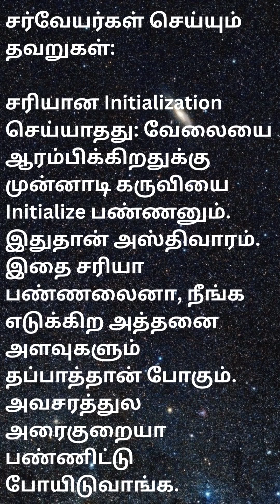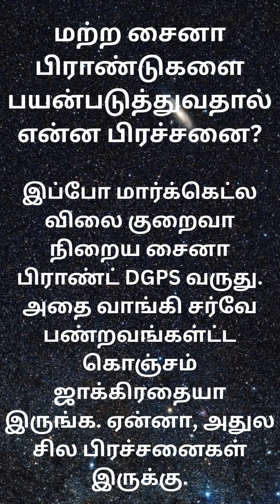DGPS சர்வேயர்களே நம்ப வேண்டாம் அனைத்து நில அளவை வேலைகளுக்கும் DGPS சரியான தீர்வாகாது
DGPS சர்வே பத்தி முழுசா தெரியுமா? சர்வேயர் சொல்றதெல்லாம் உண்மையா? 🗺️

நீங்க கஷ்டப்பட்டு சம்பாதிச்ச பணத்துல நிலம் அளக்கும்போது ஏமாந்து போகாம இருக்க, இந்த வீடியோவை முழுசா பாருங்க. சேலம் சர்வேயராக, என் அனுபவத்தில் DGPS கருவியை வைத்து நடக்கும் தவறுகள், அதை நீங்களே எப்படி கண்டுபிடிக்கலாம், எந்த வேலைக்கு DGPS சரி, எந்த வேலைக்கு தப்பு என்று அக்குவேறு ஆணிவேராக விளக்கியுள்ளேன்.   உங்களுக்கு நில அளவை சம்பந்தமாக ஏதாவது சந்தேகம் இருந்தா, தயங்காம கமெண்ட்ல கேளுங்க. நான் பதில் சொல்றேன்.
Are you hiring a surveyor for a DGPS survey? Don't proceed until you watch this video. As an experienced field surveyor from Salem, I expose the common mistakes, technical limitations, and industry secrets you need to know.

This guide is for landowners, real estate developers, and civil engineers who want to ensure they get accurate results and avoid being misled.

IN THIS VIDEO, YOU WILL LEARN:

The top 5 mistakes surveyors make that ruin your survey's accuracy.

Simple checks you can perform on-site to verify the surveyor's work.

Why DGPS is the WRONG tool for small plots and building construction.

The best applications for DGPS (e.g., large-scale topography, layouts).

A comparison of trusted brands (Trimble, Leica) vs. unreliable cheap alternatives.

Knowledge is your best protection against bad survey work. Watch now, ask questions in the comments, and make an informed decision.

இந்த வீடியோ உங்களுக்குப் பயனுள்ளதாக இருந்தால், ஒரு லைக் 👍 பண்ணுங்க, உங்க நண்பர்களுக்கு ஷேர் பண்ணுங்க.

DGPS சர்வே செய்யப் போறீங்களா? ஒரு நிமிஷம் நில்லுங்க!

சர்வேயர்கள் செய்யும் தந்திரங்கள், கருவியின் துல்லியத்தில் உள்ள சிக்கல்கள், நீங்கள் கவனிக்க வேண்டிய முக்கிய விஷயங்கள் என அனைத்தையும் இந்த ஒரே வீடியோவில் விளக்கியுள்ளேன்.

✅ எந்த வேலைக்கு DGPS சரி?

பெரிய விவசாய நிலம் அளக்க

லேஅவுட் பிரிக்க

ரோடு, வாய்க்கால் அமைக்க

❌ எந்த வேலைக்கு DGPS ஆபத்து?

சின்ன வீட்டு மனை அளக்க

பில்டிங் காலம் மார்க்கிங் செய்ய

பிராண்டட் DGPS (Trimble, Leica) ஏன் சிறந்தது? சைனா DGPS ஏன் ஆபத்தானது? எல்லா கேள்விகளுக்கும் பதில் இங்கே...

சேலம் சர்வேயரின் அனுபவப் பகிர்வு. பார்த்து பயனடையுங்கள்!

In this video, the Salem Surveyor shares critical field experience about DGPS surveys. Before you hire a surveyor, watch this to understand the common mistakes, how to identify them, and how to protect your investment.